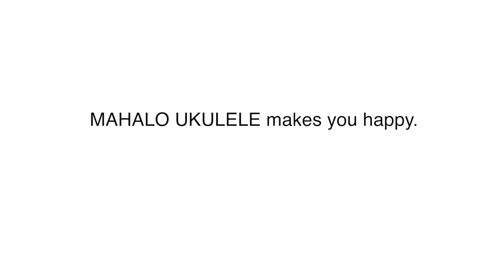だれでも手軽に演奏できるU-Smileウクレレ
だれもがついニヤリとしてしまう、スマイル・ボディが魅力のMAHALO U-Smileウクレレ。
ウクレレは特別な技術や音楽的な知識がなくても演奏可能です。
ギターのFコードが押さえられなくて挫折した私でも弾けてしまうのですから！
弾き方は非常にシンプル。フレットに指を押さえてあとは反対の手でストロークするだけ！簡単でしょ？！
更にボディの反対はカホンのようにリズムを奏でることも可能です！
そんなU-Smileウクレレの魅力を動画で表現しました！

商品詳細ページはコチラからご覧いただけます。